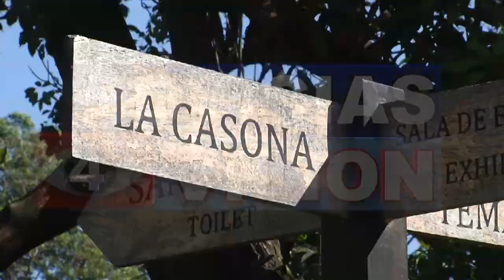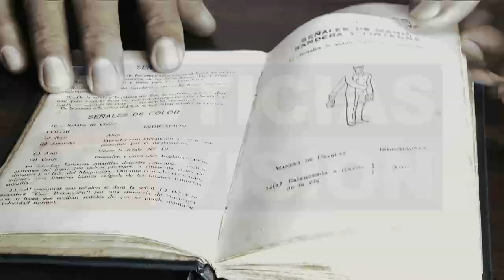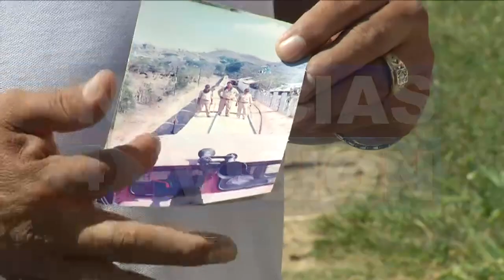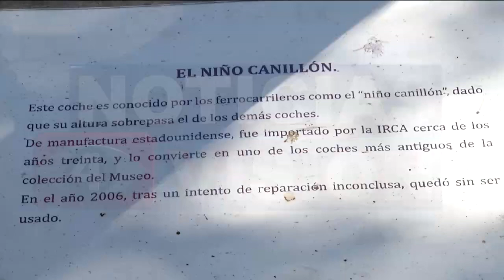LENGUAJE FERROVIAL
Viajamos en el tiempo para conocer más sobre la historia de nuestro país y su progreso, así como también conocimos el lenguaje ferrovial.